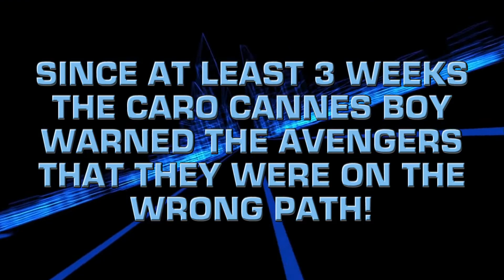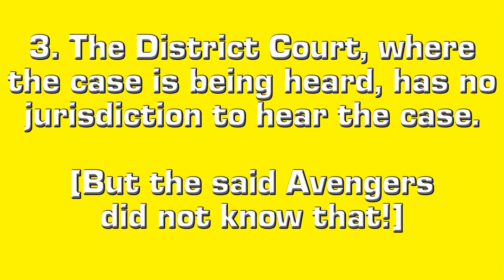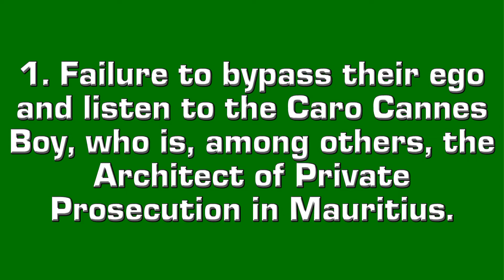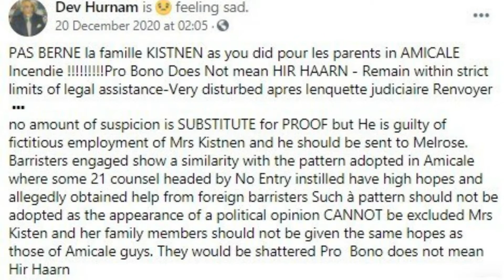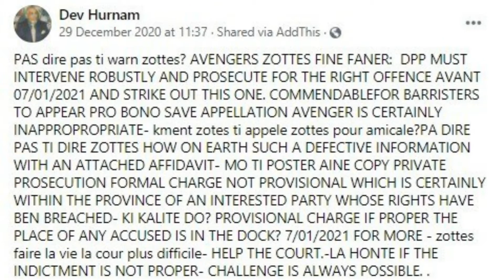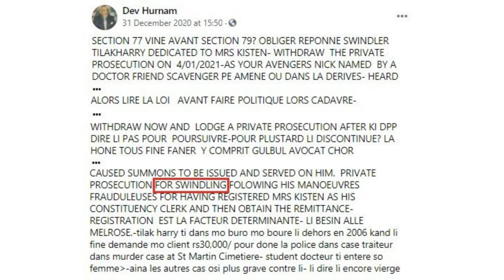THE VIDEO No.99 - DEV HURNAM v THE AVENGERS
THE CONSTITUENCY CLERK CASE!

By Dr Maha Prakash RAMBARUN